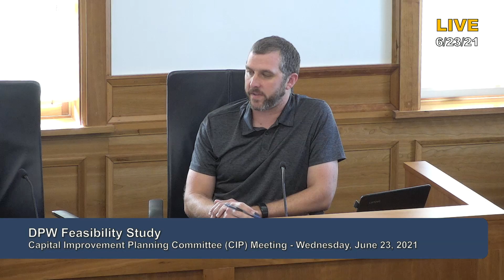Foxborough CIP Committee Meeting 6/23/21